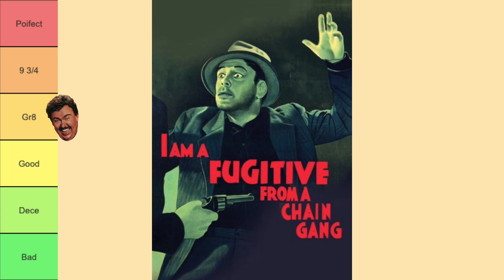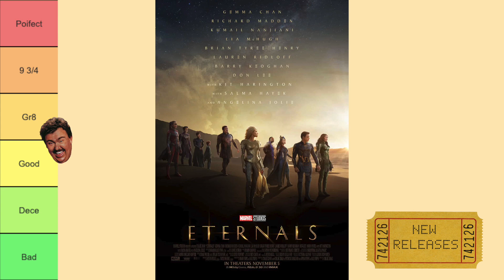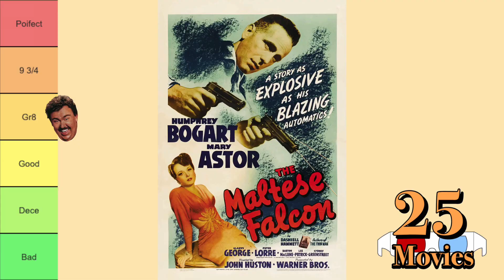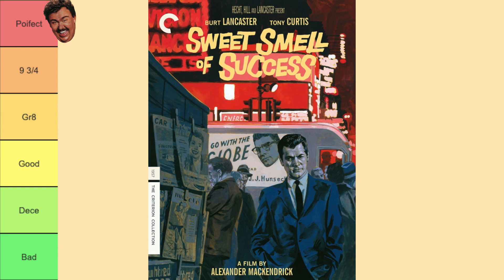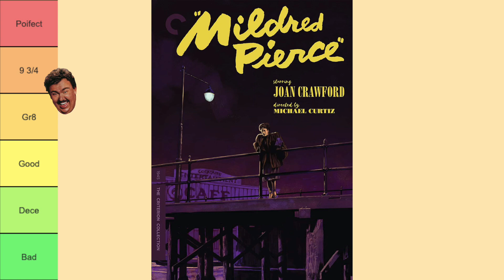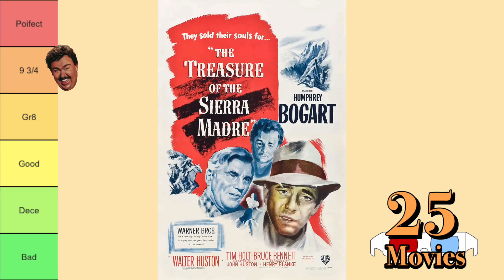NOIRvember 2021, more Criterions, & Survivor | November Wrapped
Good Evening...
Another month done, man I can't believe we're almost in 2022! This month brought 9 great Noir watches, some purchases from the Criterion Collection, new releases such as tick, tick... Boom and King Richard, and several seasons of Survivor watched. Enjoy the show!